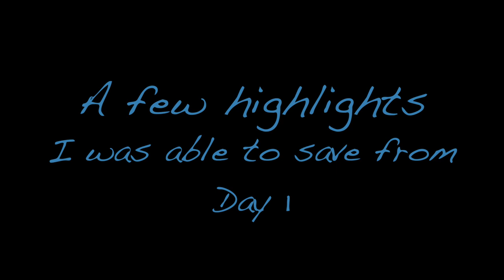I ate grasshoppers in Mexico 🇲🇽|| VLOG 3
Hey SewAddicts! I am currently touring Mexico and I am super excited to share my experience with you and I hope you join me on my adventures. Enjoy xx

States I am exploring

Mexico City
Peubla
Oaxaca
San Cristobal De la Casas
Palenque
Merida